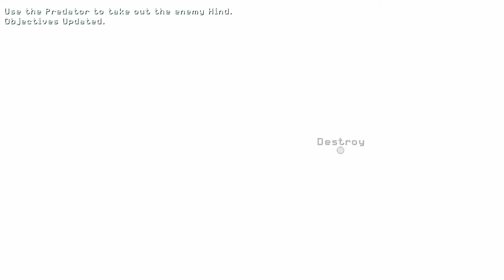"Black Tuesday" Mission | Call of Duty Modern Warfare 3 | PC Gameplay by SAAN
Watch Call of Duty Modern Warfare 3 PC Gameplay. In this video you can watch "Black Tuesday" Mission of Call of Duty Modern Warfare 3. Enjoy the Gameplay and show some love if you like the video or gameplay.

My Gaming Setup Specs
Intel i5 2400 // 12 GB DDR3 // Inno3D GeForce GTX 1630 4GB OC // 240 GB Kingston SSD // 1 TB Seagate HDD // Ant Esports SX3 Gaming Case // Zebronics 450W Black Gold

Zebronics SMPS
Gaming Cabinet